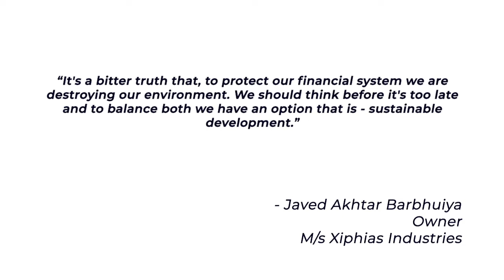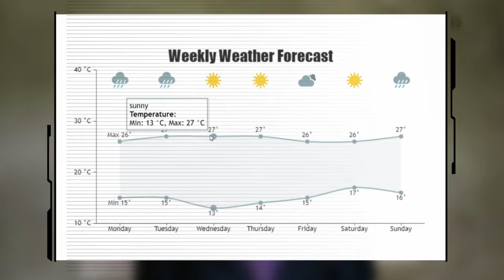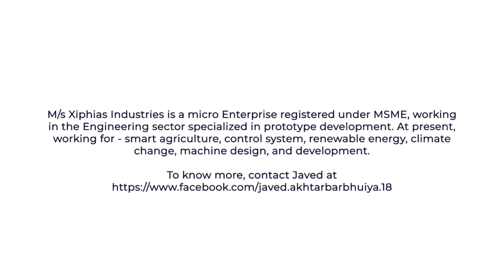Javed Akhtar for Our Climate Solutions - Young Voices Tackling the Climate Challenge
Javed Akhtar Barbhuiya is a 25-year-old entrepreneur from Assam working on Smart Agriculture Machinery Development using IoT and sustainable energy.

To address and prepare for disasters, he has built weather station network clusters that can be used for monitoring and rescue operations.

He says, "To protect our financial system, we are destroying our environment. We should think before it's too late and sustainable development is an option to balance both of them.”

Watch him here as he contributes to OurClimateSolutions, an initiative of SELCO Foundation with India Climate Collaborative, voicing 40 leaders and their scalable solutions on climate action and development.